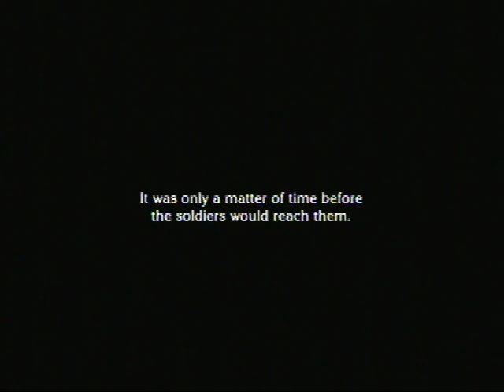let's play the last story ep#80 back in the dengon